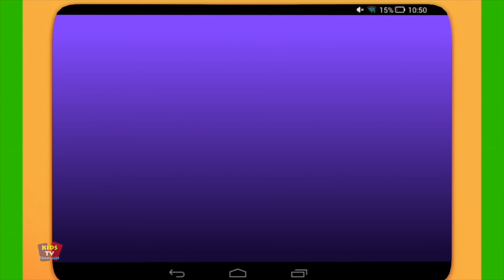Lavez-vous les mains Chanson pour enfants et Vidéos éducatives en français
Lavez-vous les mains sauter sur le lit comptine populaire et chanson pour enfants avec les meilleurs dessins animés d'animation et musique en français.
Regardez notre collection de comptines et chansons préscolaires pour enfants avec des dessins animés en 3D et musique à chanter.